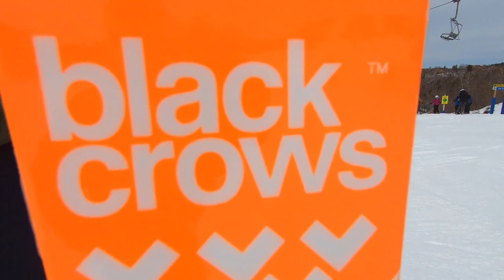Blackcrows MirusCor Ski Test PDS 22/23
Voici un ski test de l'exceptionnel Blackcrows MirusCor 22/23